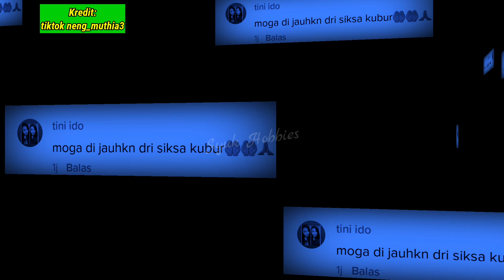Wanita Tak Sengaja Merakam Suara Menjerit Dikubur,Sewaktu Menziarah Kubur Suaminya!